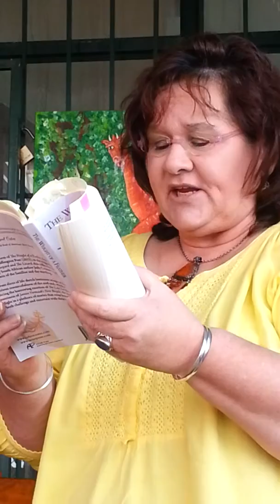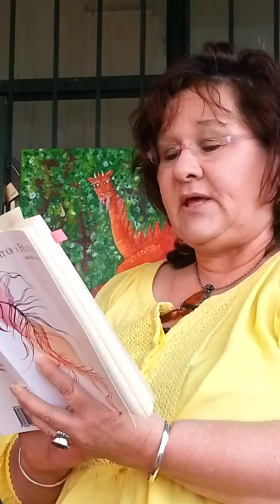Judy Croome @ Indulgence Cafe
Judy Croome reading from The Weight of a Feather at Indulgence Cafe, 26 2014